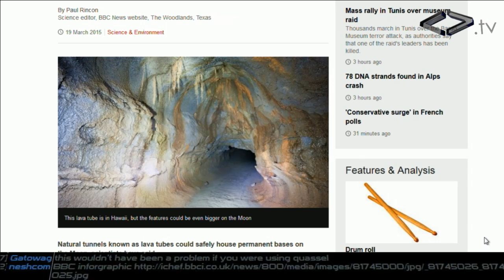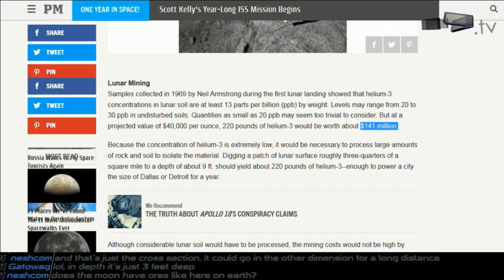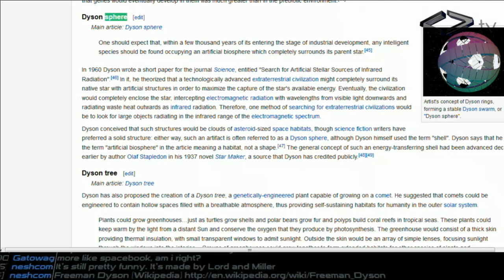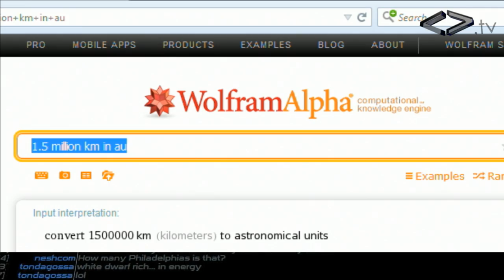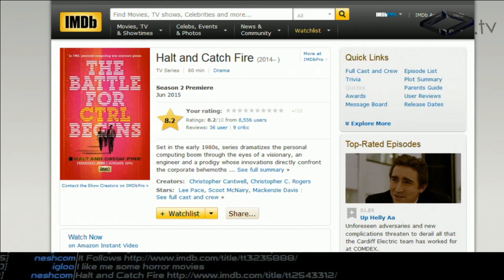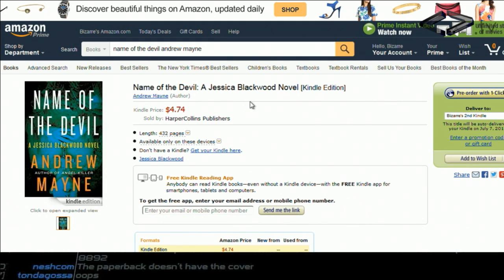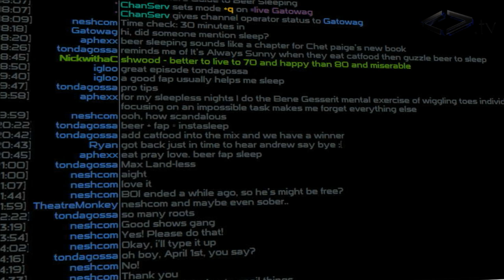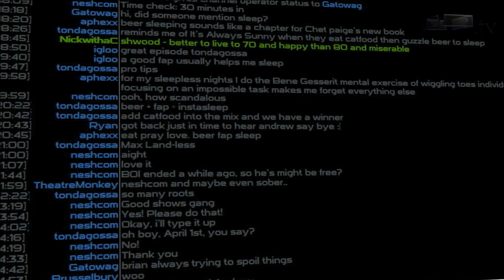Weird Things Ep. 152 - Tubular